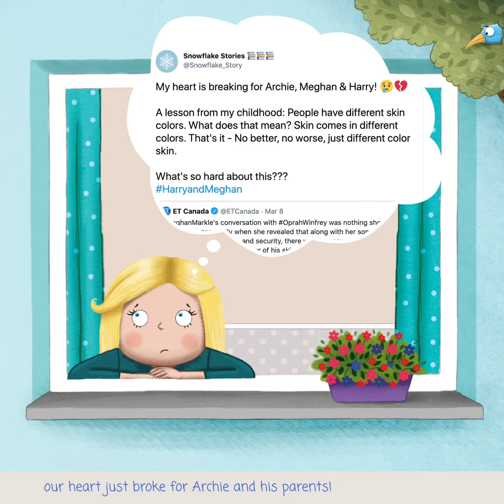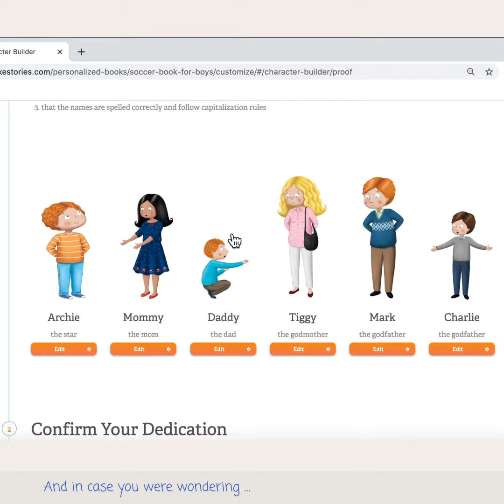Customizing a personalized book for Archie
Our hearts were breaking 💔 after Oprah's interview with Meghan and Harry 👑 So we made a personalized book for Archie ... because it's important to see families like your own reflected in the books you read 📚 BiracialisBeautiful 🤗💖